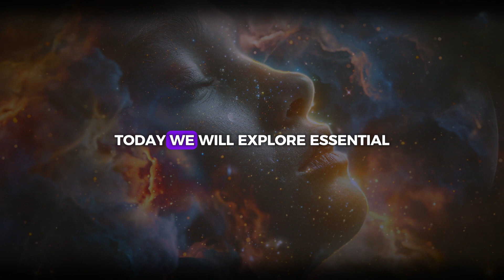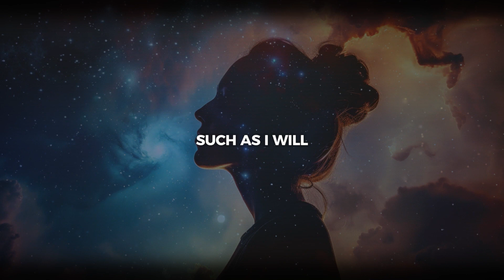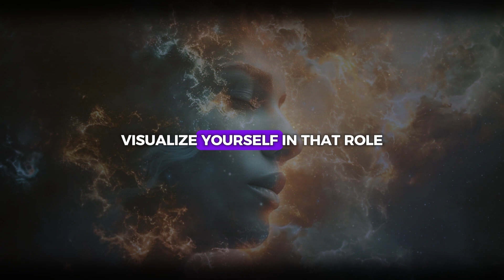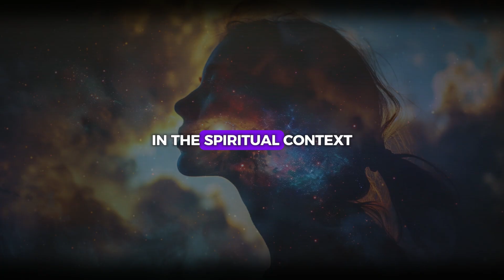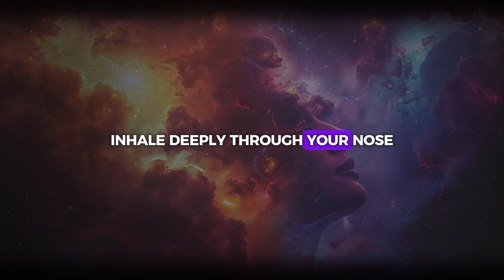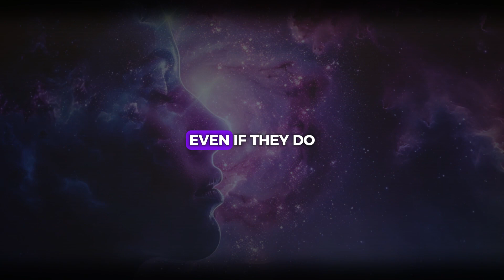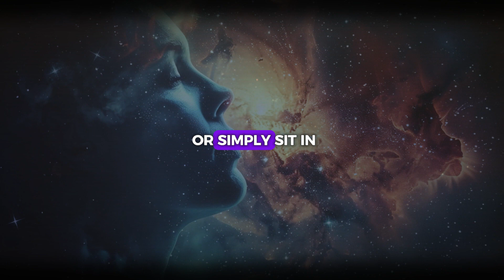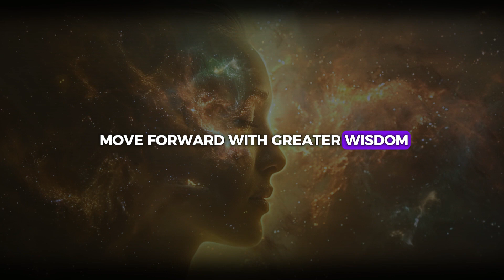Spiritual Things You Need To Know - Essential Spiritual Practices for Personal Growth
Essential Spiritual Insights: What You Need to Know. Spiritual Things You Need To Know - Essential Spiritual Practices for Personal Growth.

Embark on your spiritual journey with confidence and clarity. Discover the essential spiritual insights you need to know to enhance your personal growth and inner peace. 🌟✨ This video delves into foundational concepts and practices that can help you connect more deeply with your true self and the universe.

Spirituality encompasses a wide range of beliefs and practices aimed at personal growth, inner peace, and a deeper understanding of life. Learn about mindfulness, meditation, energy healing, and the power of positive thinking. Understand the importance of aligning with your higher self, nurturing your soul, and fostering connections with others.

Join us to explore these fundamental spiritual insights and start your journey towards a more enlightened and fulfilling life.

Key Spiritual Insights for a Fulfilling Life
What You Need to Know About Spirituality
Essential Spiritual Practices for Personal Growth
Fundamental Spiritual Concepts for Beginners
Unlock Your Spiritual Potential: Key Insights